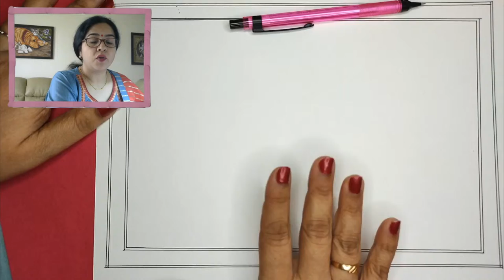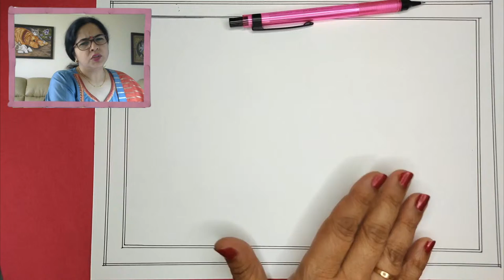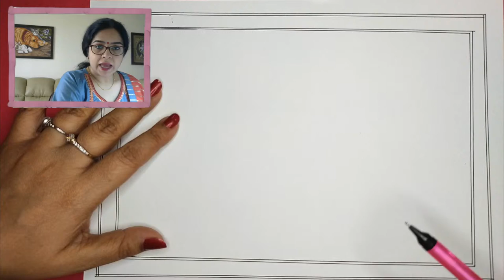Kalamkari Workshop: Day 5 | Elephant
Kalamkari is a type of hand-printed or hand block printed cotton textile. Kalamkari refers to the ancient style of hand painting that is done with a tamarind pen, using natural dyes. The literal meaning of Kalamkari is kalam, which means pen, and Kari which refers to craftsmanship; which is derived from a Persian word. Motifs drawn in this ancient art of Kalamkari, include flowers, peacocks, paisleys, and also divine characters from Ramayana and Mahabharata. Kalamkari was born out of the art of story-telling. In ancient times, people used to travel from village to village and told stories; some of them even drew it on a canvas.

Kalamkari is a very detailed and complicated painting that results in beautiful and elegant designs. Kalamkari designs and colors are very vibrant and bright. After being world-famous, the artisans modernized Kalamkari designs and came up with new ideas and themes. These artisans came up with innovative ideas highly influenced by Persian motifs, Hindu mythology, and religious symbols; that gave an identification to Kalamkari designs. Kalamkari designs are drawn generally by freehand using a pen and further, the filling is also completely done with the hand. Kalamkari art is generally done using earthy colors like mustard, indigo, rust, green and black.

On day 5 of this workshop, We will make Elephant motif for Kalamkari Art.

🖌 Supplies required:

4 Sheets – Basic Drawing Paper or any Paper available
1 A4 sheet for the final drawing
Pencil
Eraser